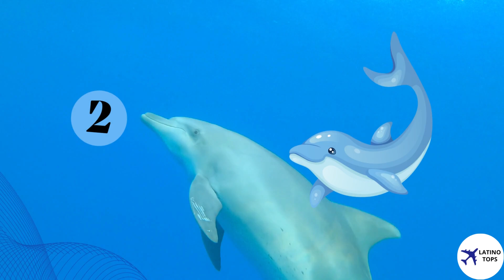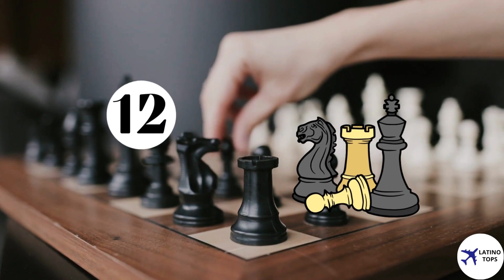15 datos que NO sabías hace 5 minutos ⏰ [1]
Aquí te presento 15 datos que no sabías hace 5 minutos.

Y a ti ¿ Qué te parecen estos datos?